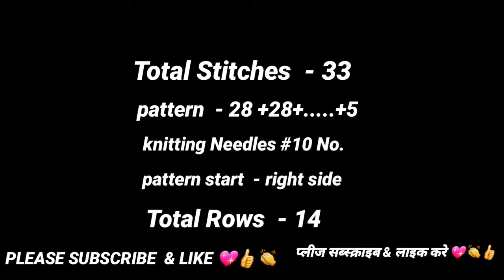Beautiful/Easy Cardigan Design/Jacket/Girls Sweater/Girls top pattern/Knitting pattern/Bunai Design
Video Title- Beautiful/Easy Cardigan Design/Jacket/Girls Sweater/Girls top pattern/Knitting pattern/Bunai Design, बुनाई वीडियो हिन्दी,बॉर्डर डिजायन, नया बुनाई डिजाईन,bunai ,knitting designs, latest knitting patterns,

video Title- Beautiful/Easy Cardigan Design/Jacket/Girls Sweater/Girls top pattern/Knitting pattern/Bunai Design,कार्डिगन/बच्चों के स्वेटर